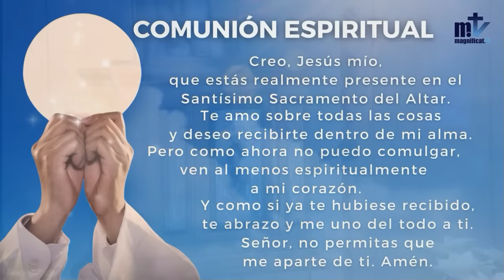La Santa Misa de hoy | San Basilio Magno y san Gregorio Nacianzeno | 2-1-2024 | P. Javier Martín, FM